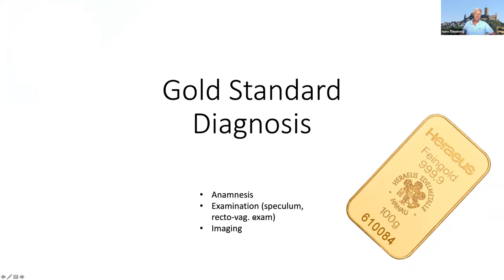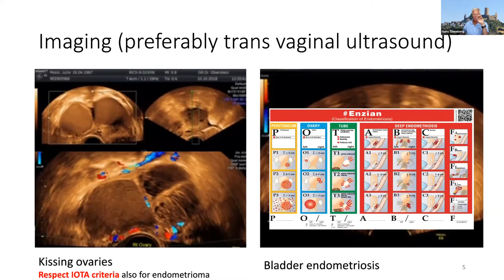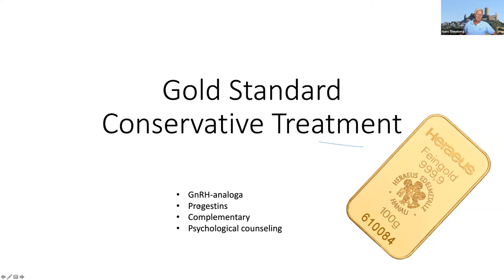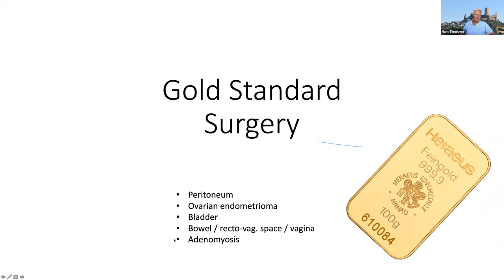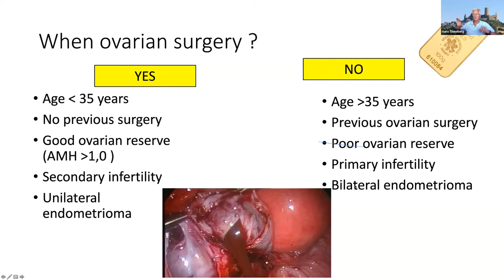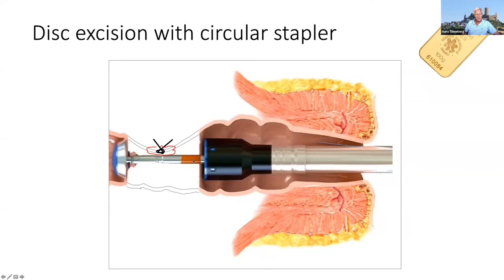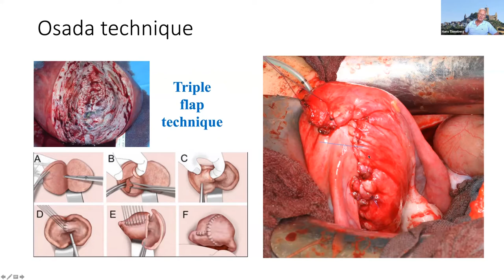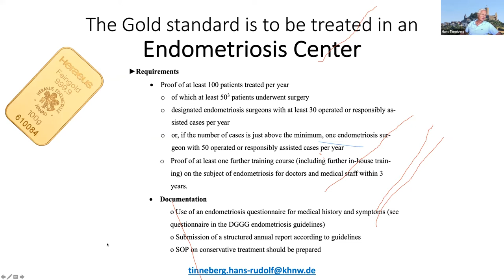Endometriosis webinar by Prof Tinneburg & Moderated by Dr Spire Kiggundu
Hans-Rudolf Tinneberg, M.D., Ph.D.

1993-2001 Head of Department of Gyn & Obst, Bielefeld, Germany
Since 2000 Visiting Prof., Mahidol University, Bangkok, Thailand
2002 untill 03.2018 manag. Director, Dep. Gyn & Obstet, Justus-Liebig-Univ., Giessen, Germany
Since 04.2018 Nordwest Krankenhaus, Head of Endometriosis & Minimal Invasive Surgery Section
05.2019 untill 04.2020 Head of Department Gynecology, Diako Kassel

Past president German Society of Gynecological Endoscopic Surgery (AGE)
Past president German Society of Reproductive Medicine (DGRM)
2004 Honorary Doctorate, Medical Faculty, University of Pecs, Hungary
Honorary member, Polish and Hungarian Society of Gyn & Obstet
2016 “The Golden Scope Award” for lifetime achievement in endoscopic surgery
2017 Honorary Doctorate Jagellonian University, Krakow, Poland
7-2019 Scientific Director, Academy of Medical Chamber (CME), Hesse
11-2019 honorary president European Endometriosis League (EEL)
1-2020 chairman IVF commission, medical chamber, Hesse